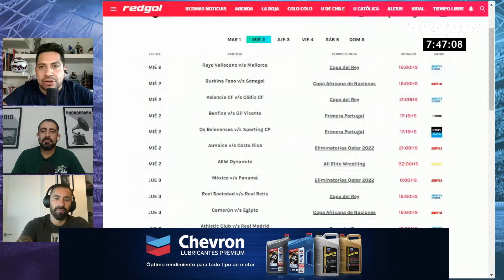AGENDA REDGOL: Siguen las ELIMINATORIAS a QATAR y la COPA AFRICANA - RedGol en La Clave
Las Eliminatorias Qatar 2022 mantienen a Chile con vida de cara a la última fecha doble. Hay tarea por delante, y en la Agenda RedGol repasamos los resultados de la jornada como también lo que vendrá hoy miércoles 2 de febrero en TV, con el primer finalista de la Copa Africana de Naciones y mucho más.